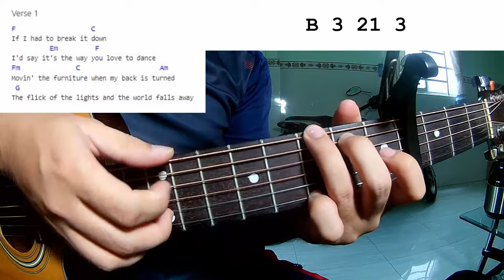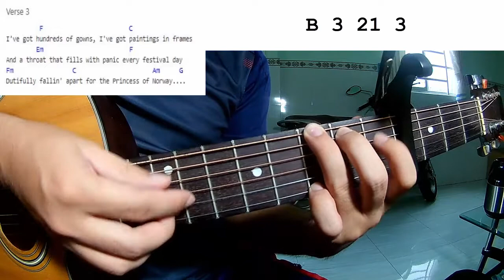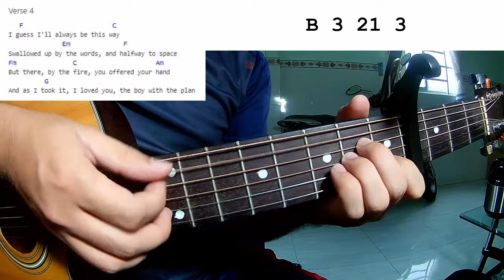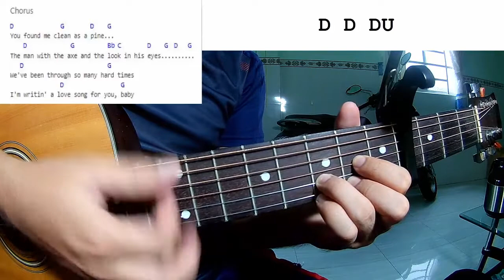Lorde - The Man with the Axe | Guitar Tutorial